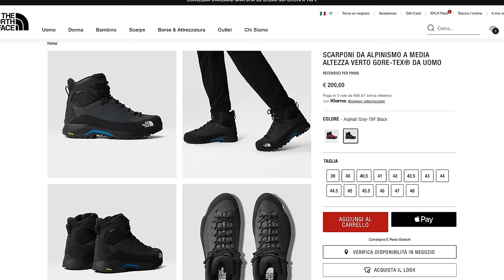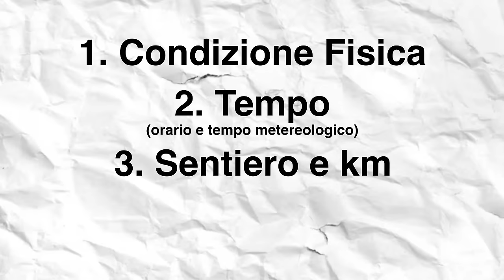HO CHIAMATO IL SOCCORSO ALPINO 🚁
Purtroppo quando si va in montagna a fare trekking o escursionismo, non sempre le cose vanno come sperate, a volte bisogna sapersi fermare e chiedere aiuto.
Questa volta è successo a me.
Mi sono ritrovato su una pietraia a 2200m di quota impossibilitato a proseguire ed ho dovuto chiamare il soccorso alpino.